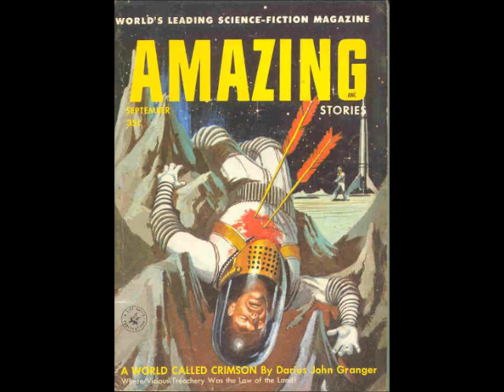Hunted Heroes - Robert Silverberg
Hunted Heroes (short story) by Robert Silverberg

Published 1956 ~ Amazing Stories